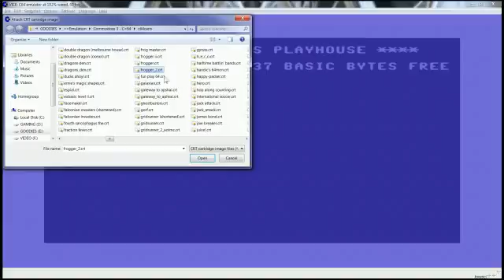Frogger (C=64)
o/ Crossin' the road, crossin' a big ole' road. Heavy road traffic we know is quite the load. o/ High Score: 4,400 -- Watch live